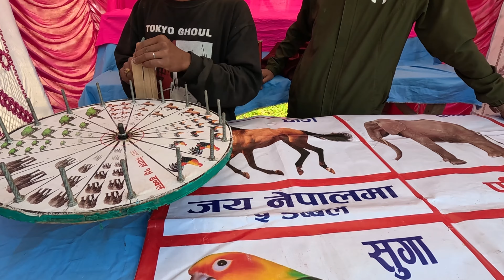Gham chaya shooting ko antim din 😍